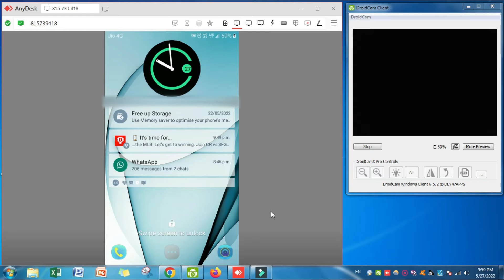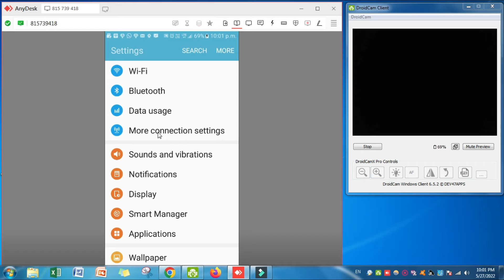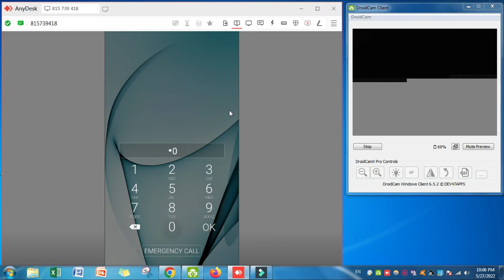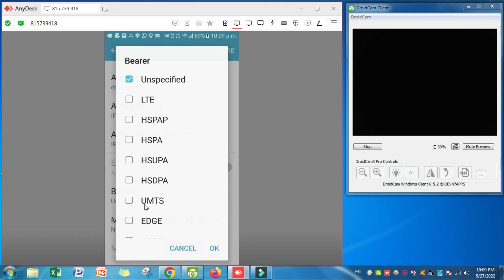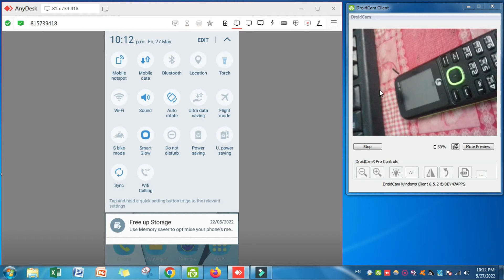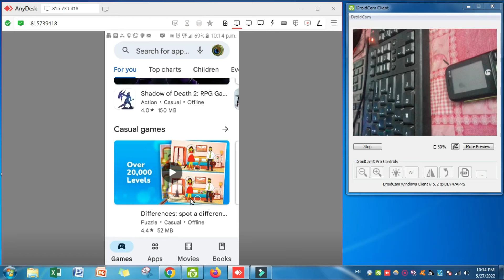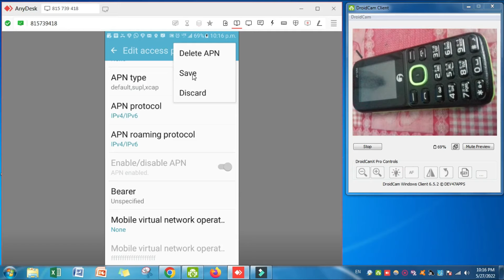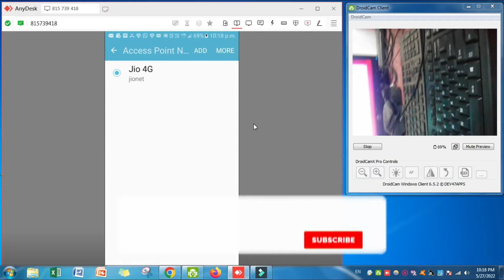😵😯😮Mobile Number Not Reachable | Smartphone Me Not Reachable Setting Kaise Kare 2022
नमस्कार दोस्तो हमारे चैनल पर आपका स्वागत है । इस वीडियो में हमने अक्सर आपके द्वारा पूछे जाने वाले  सवालो के जवाब देने का प्रयास किया है ये सवाल आज की तारीख में बहुत ही महत्वपूर्ण है।
अगर आपके मन मे भी कोई सवाल है जो आप हमसे पूछना चाहते है तो comment करके पूछ सकते है

technical ghar, technicalghar, ghar technical, @technicalghar, ghar, technical, technicalghar, ghartechnical,

कुछ सामग्री का उचित उपयोग के तहत शैक्षिक उद्देश्य के लिए उपयोग किया जाता है।
 वीडियो केवल शैक्षिक उद्देश्य के लिए बनाया गया है।

 -इस वीडियो का मूल कार्यों पर कोई नकारात्मक प्रभाव नहीं है (यह वास्तव में उनके लिए सकारात्मक होगा)
 -यह वीडियो शिक्षण उद्देश्यों के लिए भी है।
 -यह प्रकृति में परिवर्तनकारी नहीं है।
 - जहाँ आवश्यक हो वहाँ बिंदु पाने के लिए मैंने केवल बिट्स और वीडियो के टुकड़ों का उपयोग किया।

दोस्तों आपको हमारी वीडियो अच्छी लगी तो वीडियो को लाइक जरूर करें ,आपका एक लाइक हमारे लिए बहुत महत्वपूर्ण है